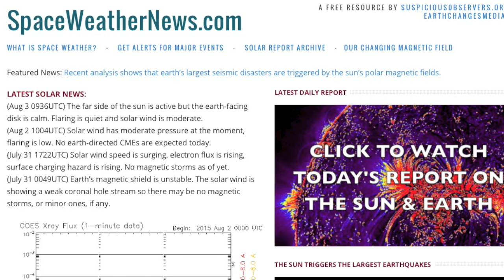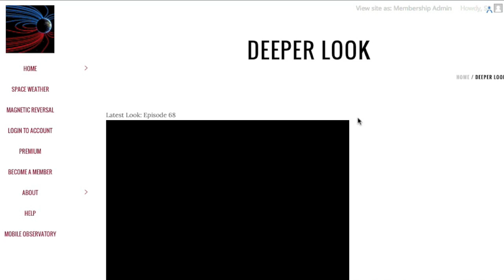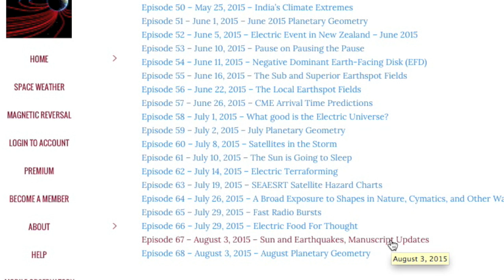Sun Eruptions, Quake Watch, Euphrosine | S0 News August 4, 2015